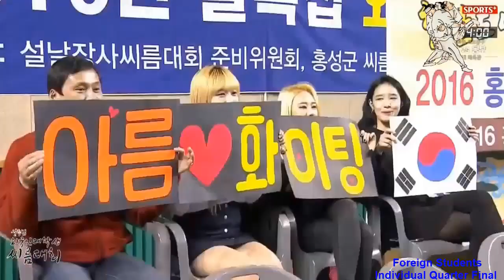Indonesia vs Korea | Korean wrestling | Ssireum | Quarter final matches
I want to show you traditional Korean wrestling, Ssireum. I'd like to make Ssireum a globally recognized sport. I want more people in the US to know what Ssireum is.

Female individual Margaret vs Ahreum

미국에 씨름을 알리고 싶어요. 일본의 스모는 아는데 한국의 씨름을 아는 사람이 많지 않아요.